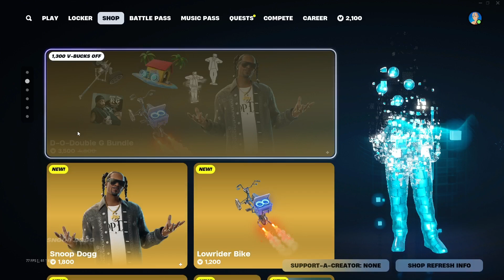Fortnite Chapter 2 IS BACK!!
Hello, guys hope you enjoy the video! If you could drop a like that mean a lot to me!

Come See My Community!! Discord